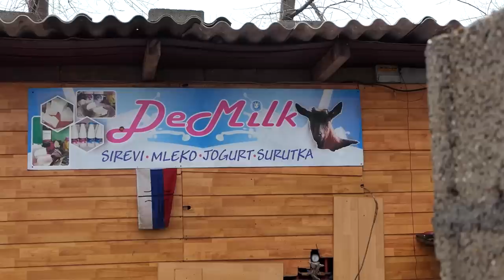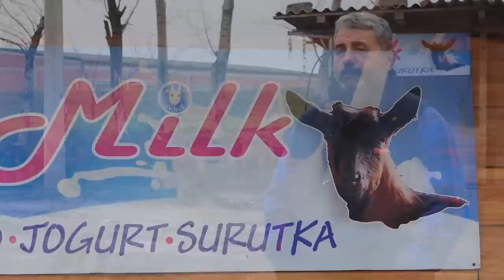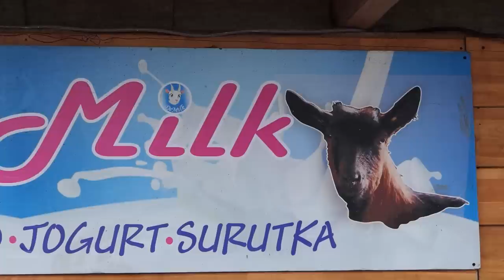Domaćine kako radiš 20.12.2021. Kozarstvo, Radinac, Sakule